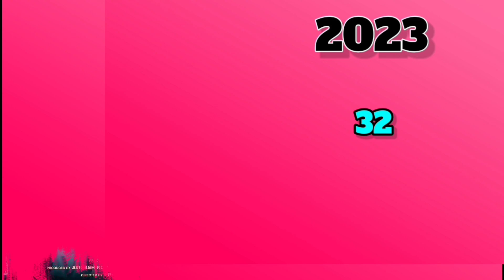Ritesh pandey All Movie List Hit Or Flop |Ritesh pandey all movie box office collection (2016से2023)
Ritesh Pandey (born 14 May 1991) is an Indian playback singer, model and actor, who works in Bhojpuri cinema. He got fame after his work in the films titled Balma Bihar Wala 2 (2016) and Tohre Me Basela Pran (2017). His song "Hello Kaun" had over 900 million views on YouTube and reached No.

Best Mike For Youtube Chanel
Best cemara For Youtube Chanel
Best Mobile Stand For Youtube Chanel
bhojpuri actors all movie list

Ritesh Pandey Bhojpuri Movies List of 2023

Dag Ego Lanchan Bhojpuri Film 2023 (Ritesh Pandey and Amrapali Dubey)
Fulwaa Bhojpuri Film 2023 (Ritesh Pandey and Pravesh Lal Yadav)
Ritesh Pandey Bhojpuri Movies List of 2021

MLA DARJI Bhojpuri Film 2021 (Ritesh Pandey, Chandani Singh, Mani Bhattacharya)
Ritesh Pandey Bhojpuri Movies in 2020

Darar 2
Sarfarosh
Yaara Teri Yaari
Vikun Taak

Ritesh Pandey Bhojpuri Movies in 2019
Parvarish
Rani Weds Raja
Kashi Vishwanath
Giraftaar
Anjaam
Biahr Express
Kisme Kitna Hai Dum
Raja Rajkumar
Majanua
Sujangarh
Saiya Thanedar
Vijayi Vishwa Tiranga Pyara
Prajatantra
Lut Gaye Tere Pyar Me
Radhe Krishna

Ritesh Pandey Bhojpuri Movies in 2018

Nache Nagin Gali Gali
Karam Yug

Ritesh Pandey Bhojpuri Movies in 2017
Tohare Me Basela Pran
Ye Hamar Jaan Tohare Mai Basela Pran